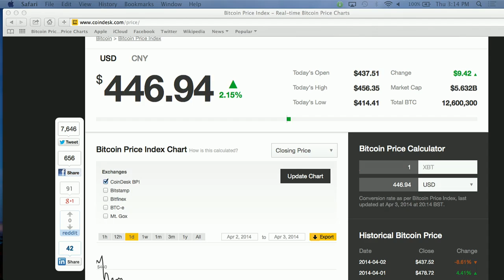DEMO Deep Dive: How Does Bitcoin Become Real Money?